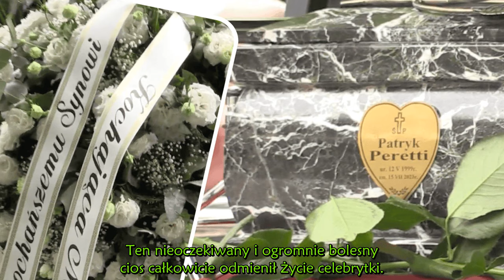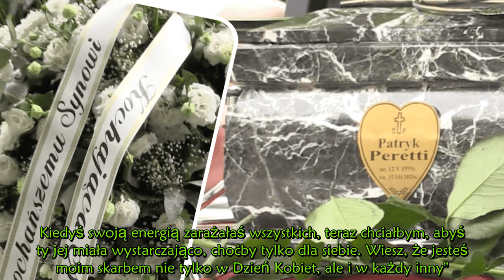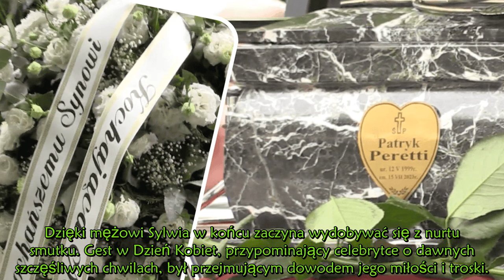Mąż Sylwii Peretti we wzruszającym wpisie . Serce pęka na sam widok